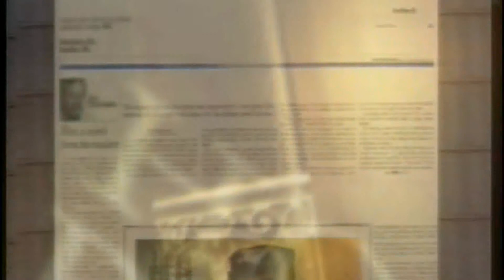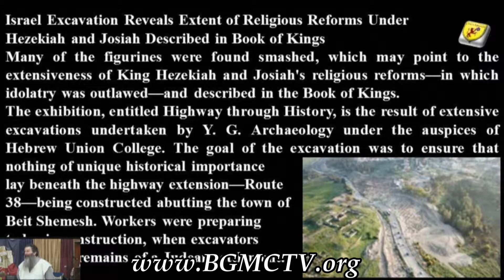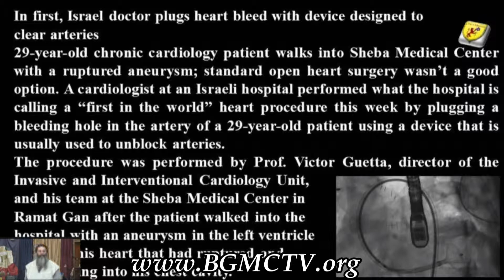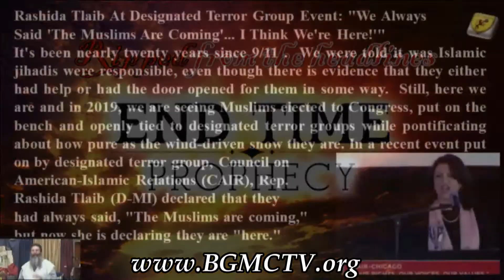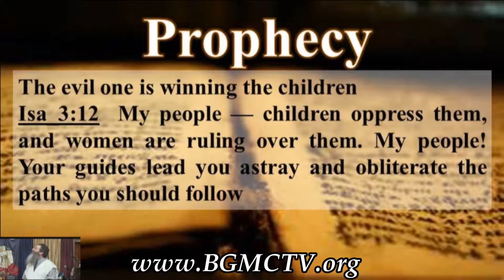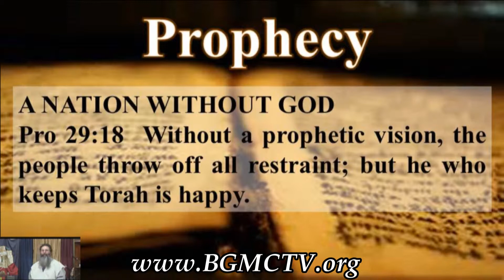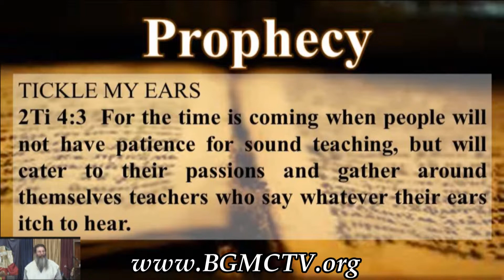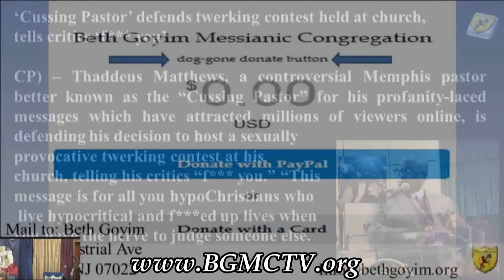BGMC TV END TIME PROPHECY NEWS 030919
BGMC TV MESSIANIC END-TIME PROPHECY NEWS FROM A PROPER BIBLICAL HEBREW ROOTS VIEWPOINT

Stayed tuned for the prophecy news headline show “The Remnant’s call…03/09/19
To find out what prophecies came true this week…“ripped straight from the headlines” Verily I say unto you, the only way to rightly understand prophecy is…from a Messianic Hebrew Roots perspective. For without the roots the tree is dead.

(if you can't view video on mobile click here)
GET THE BGMC APP

(GO TO GOOGLE PLAY STORE AND DOWNLOAD FOR FREE)
SEARCH: Beth Goyim LIVE
"Jew & Gentile One in Messiah"
"the biblical truth lives here"
No Talmud (rabbinic teachings) and No Christian doctrine. Straight biblical teachings.
"The Route 66 Highway"...Genesis to Revelation the only perfect word of God!

Always remember Yeshua the Messiah is the same Yesterday, Today and Forever.
He was never a Catholic, Baptist, Evangelical, Pentecostal or any of the other 1,500 denominations of Christianity
He is, and always will be a Jew. And all the Talmidim (Disciples) were Messianic Jews